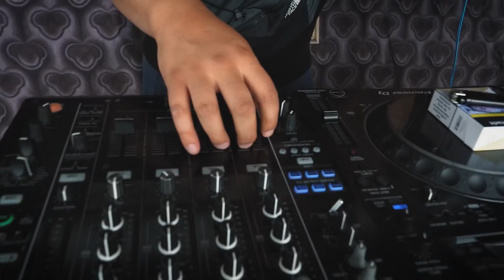Finchi's Fiesta Tour | Tourblog #3 (Eisenhüttenstadt, Bonn)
Jetzt Tickets für Finchi´s Fiesta Tour sichern

Tickets sind ab sofort bei Eventim erhältlich 🚙💨 Lasst uns das Beste aus der Misere machen und gemeinsam wenigstens ein bisschen Spaß haben 📽🍿 Die "Regeln" für das Konzert sind Eventim einsehbar, also bitte haltet euch daran 🥰 Würde mich freuen ein paar hässliche Gesichter in schönen Autos sehen zu können.